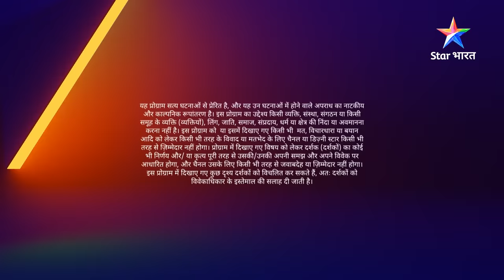FULL EPISODE- 706 | Ghinauna khel | सावधान इंडिया | Savdhaan India Fights Back